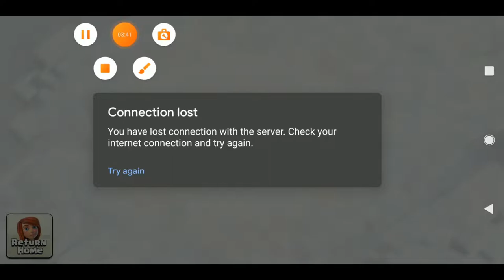Clash of Clan Final Updates Done ! 9 October pappa Clash of Clan Play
Clash of Clan Max TH is Coming! Hope All Will Enjoy the video.

Clash of clan,Final Updates,Max TH,Clash of Clan max TH,MAX TH Update